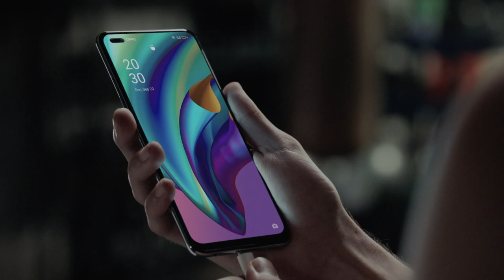OPPO A93 | OPPO A73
شحن سريع 18 واط
صورة ليلية فائقة باستخدام الذكاء الإصطناعي